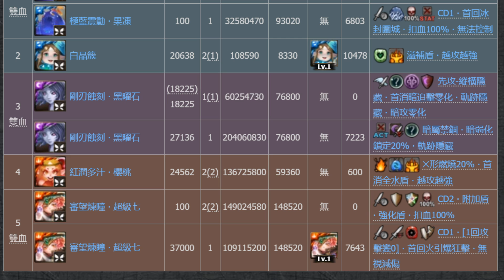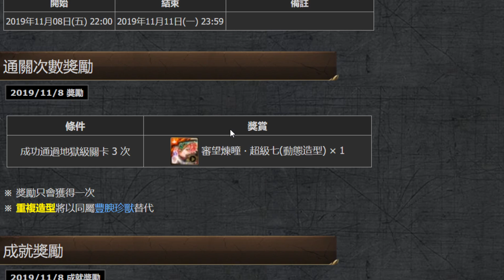【神魔之塔】關卡搶先看『這根本夢魘級!』超級七登場！我看是超級八！【作育英才 地獄級】【阿紅實況】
降臨學院的救星/作育英才 地獄級/審望煉瞳 ‧ 超級七